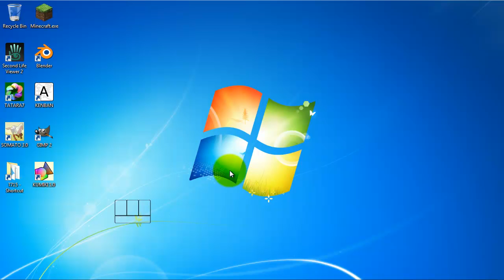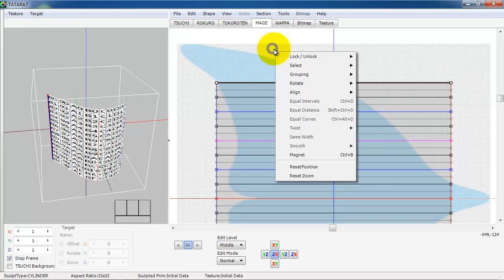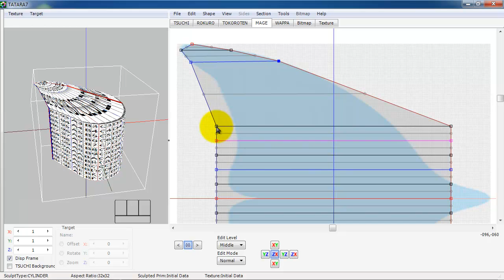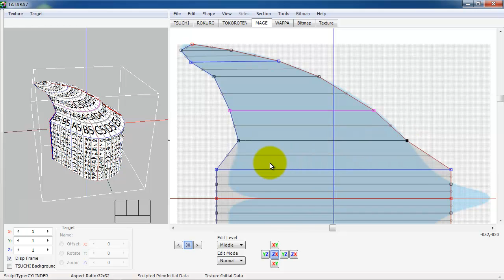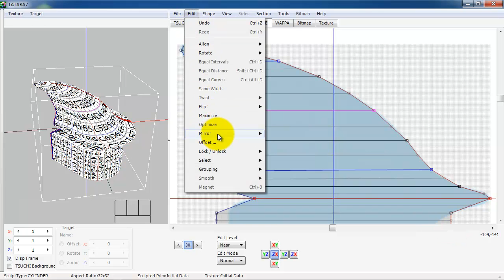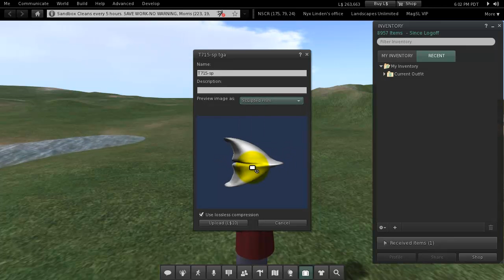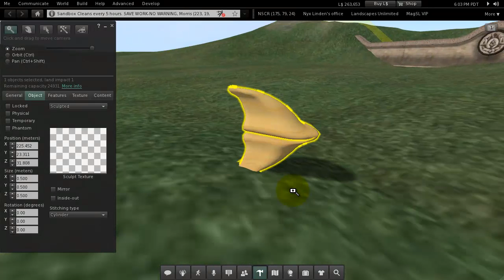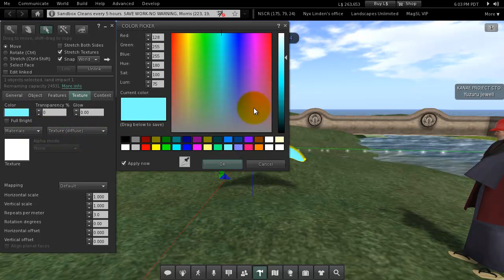T715 Make a tail fin of the Dolphin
How to make a sculpted prim by TATARA.T715 Make a tail fin of the Dolphin. You can check the details of this tutorial